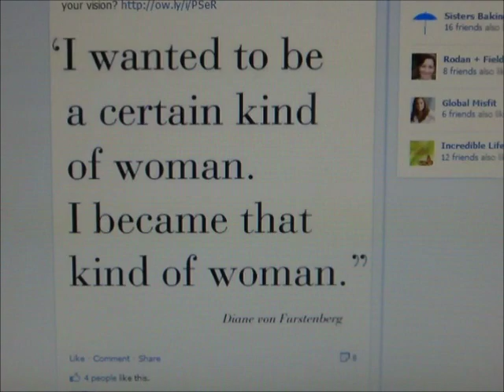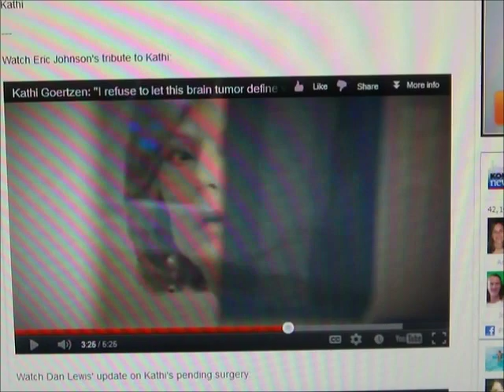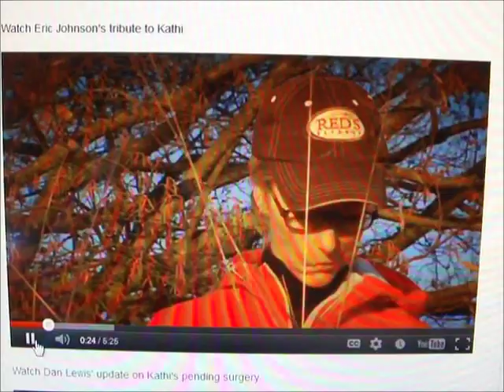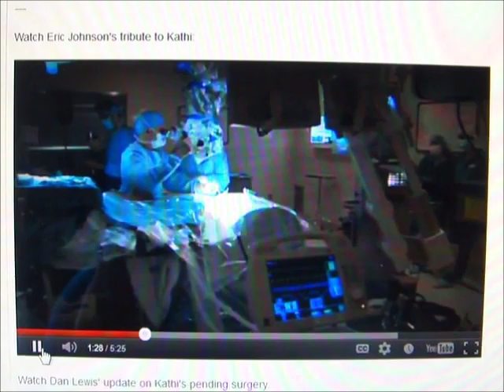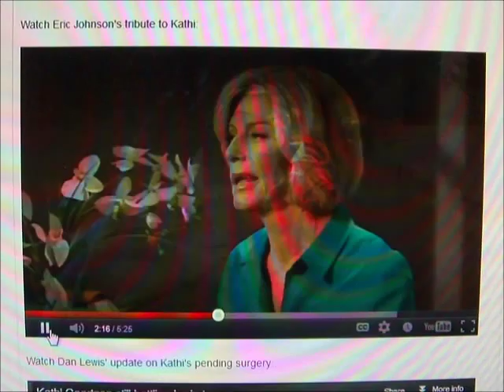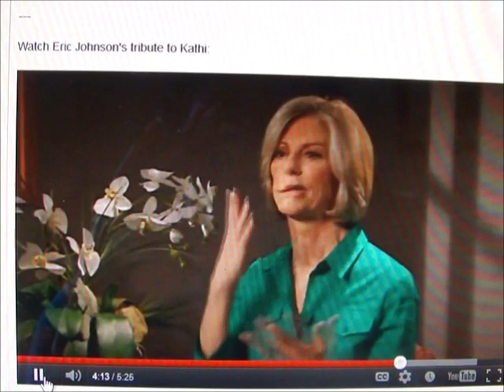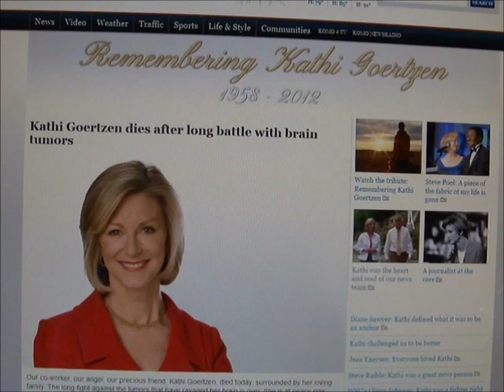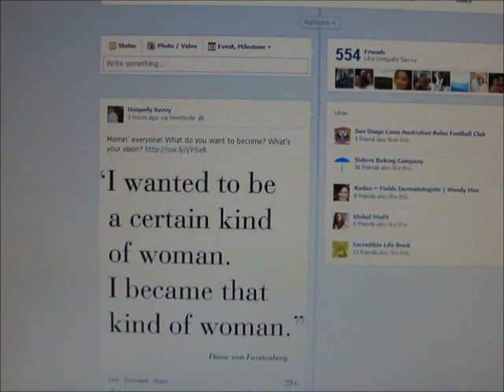A "Certain Kind of Woman", Who Do You Want to Be? -A Beautiful Example in Kathi Goertzen.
Posted on Uniquely Savvy's FB page, "I wanted to be a certain kind of woman.  I became that kind of woman." - Diane von Furstenberg

...When I woke up this morn', I had the late Kathi Goertzen on my mind.  Was she always that certain kind of woman?  Or did she cultivate her character and her beauty over the years.

Celebrating the legacy Kathi leaves, not only was she that certain kind of woman, she embodies the essence of inside-out beauty. - Worth the watch.

Championing YOU, Your Style, Brand, and Confidence, Kim